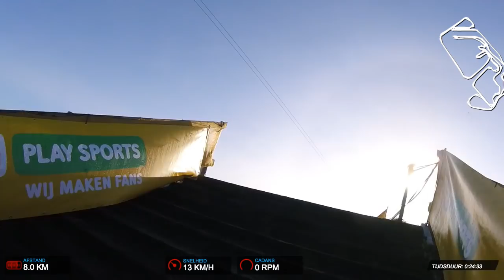2018 Nieuwelingen Superprestige Ruddervoorde